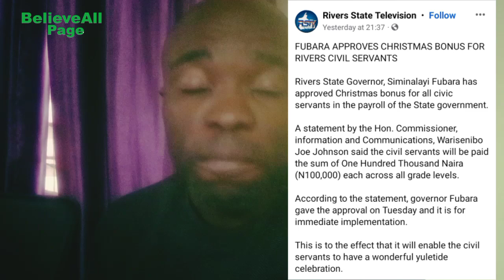Rivers State Governor, Sim Fubara, makes tough decision on Wike after meeting President Tinubu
Sim Fubara, the Rivers State Governor has made a tough decision concerning the rift between him and his predecessor, Nyesom Wike, after meeting President Tinubu at the Aso Rock villa, Abuja.